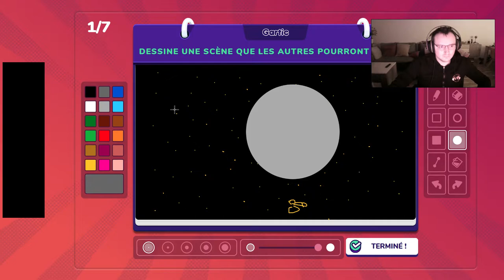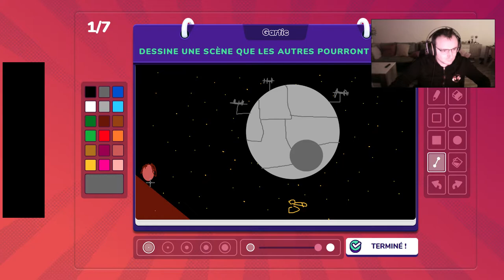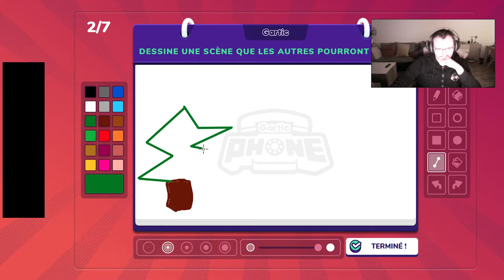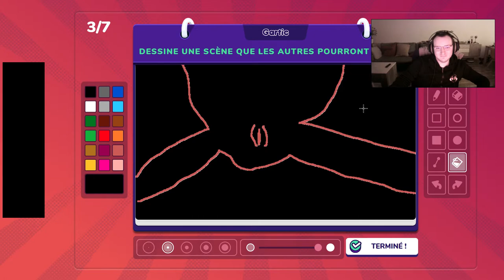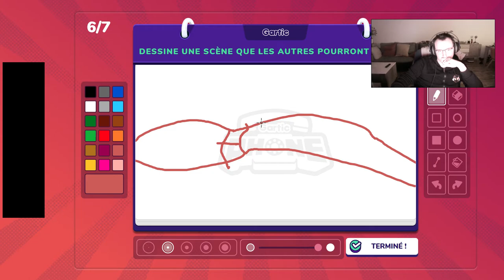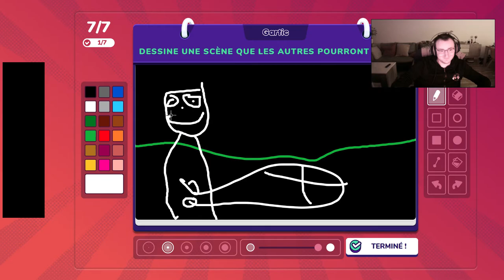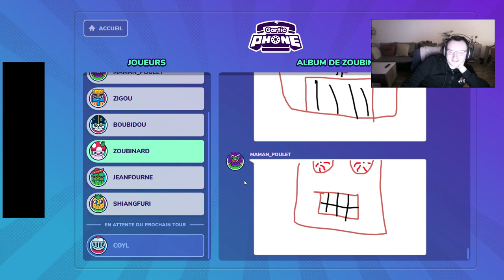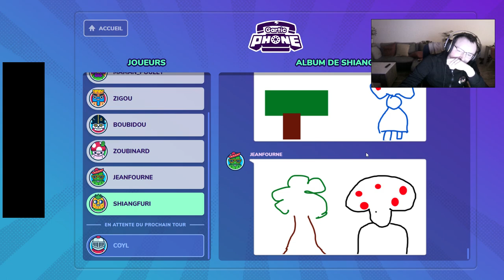Imitation - Gartic Phone